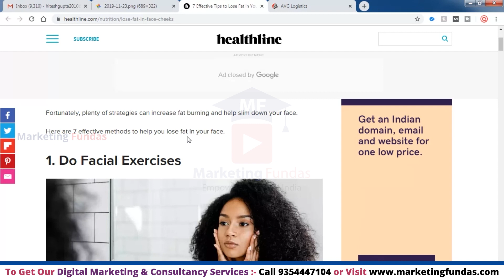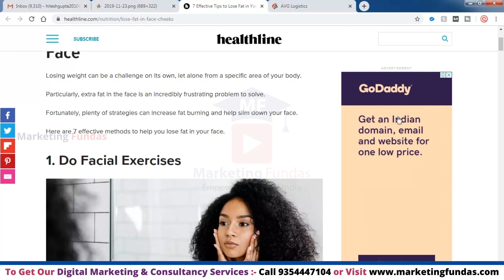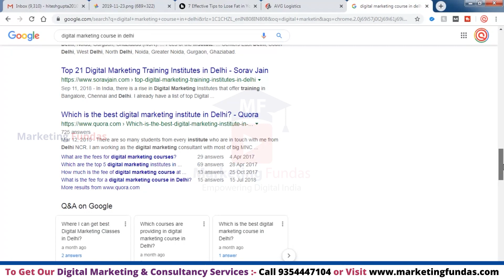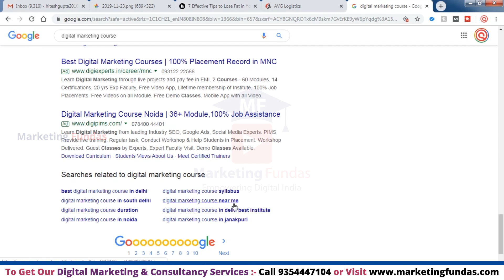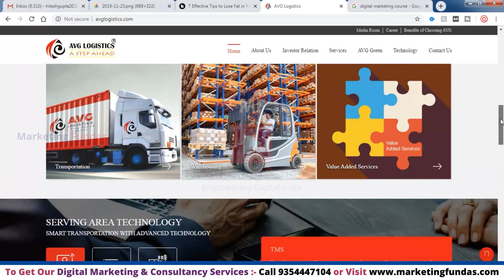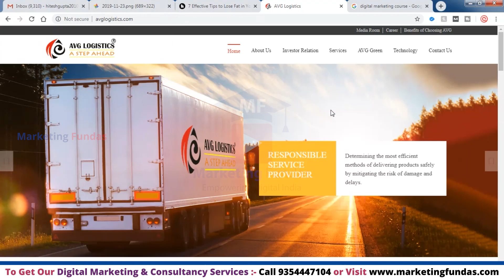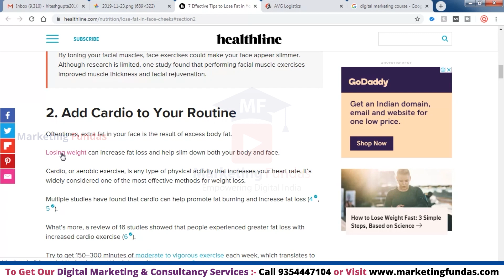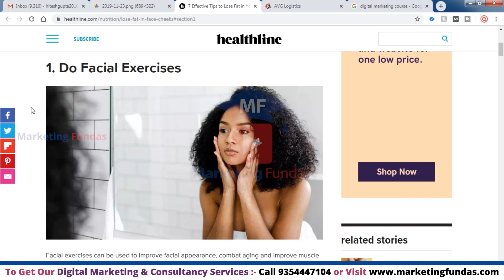How to Optimize Website Content for SEO | How to do Content Optimization in SEO | SEO Course 2021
How to Optimize Website Content for SEO or How to do Content Optimization in SEO. SEO Course 2021 in Hindi.